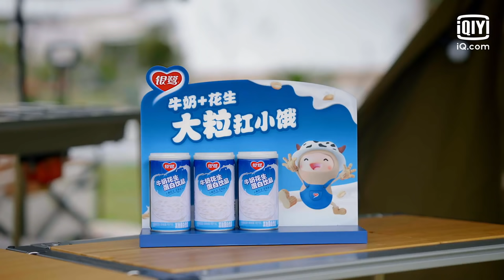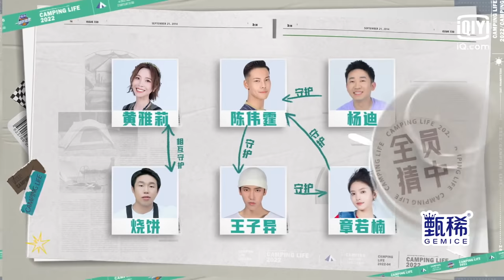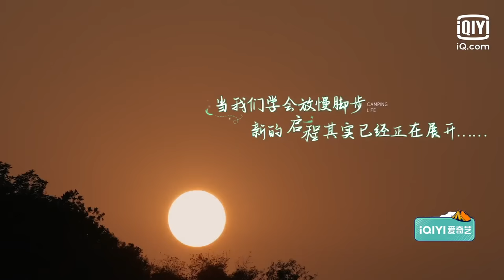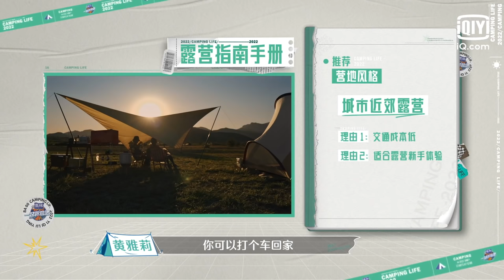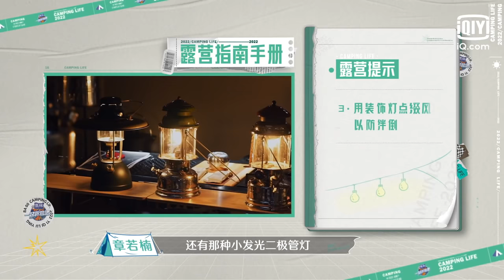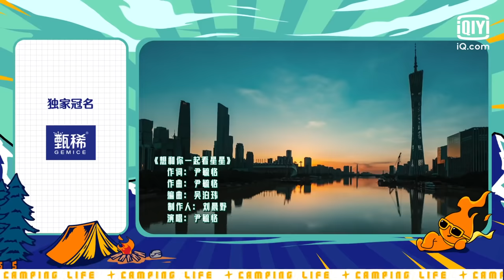【EP2下】章若楠成新晋预言家？！陈伟霆凭实力坐实游戏黑洞人设 | 一起露营吧 FULL | CAMPING LIFE | iQiyi综艺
《一起露营吧》全新上线！登录iQiyi国际版或下载iQiyi国际版APP，还有更多独家资源等着你：

《一起露营吧》是由iQiyi推出的户外潮流露营生活体验真人秀。节目抓住了后疫情时代，露营成为潮流出游的新风向的契机，旨在营造一个远离城市生活户外烟火之地。
　　节⽬将四⼤潮流icon：潮⼈、潮玩、潮地、潮品相联名，打造潮流露营企划。潮⼈们组成的露营家族，每站打卡1个潮流营地，每站⽤“盲盒”开启1款潮玩游戏，⽤不同潮品搭建专属⽣活，解锁属于冬⽇的户外潮流露营指南